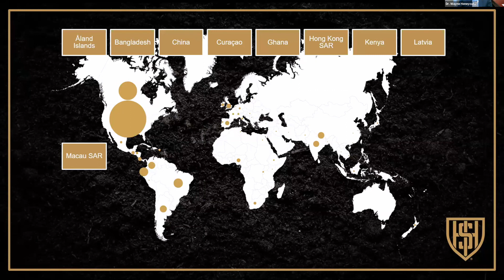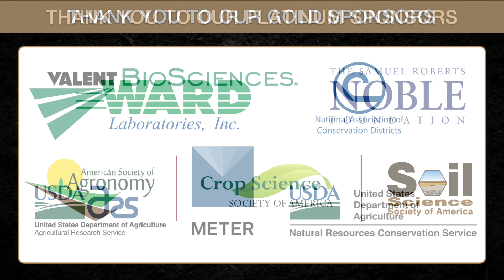Dr. Wayne Honeycutt: Soil Health: The Foundation for Regenerative Agriculture Opening Comments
Dr. Wayne Honeycutt, President and CEO of Soil Health Institute (SHI), opens the 5th annual meeting by thanking all sponsors, speakers, and attendees for helping to make Soil Health Institute’s virtual annual meeting happen. This truly global conference was attended by participants in over 50 countries. We are proud to advance the cause of global soil health.

SHI is a non-profit whose mission is to safeguard and enhance the vitality and productivity of soil through scientific research and advancement. SHI works with its many stakeholders to identify gaps in research and adoption; develop strategies, networks and funding to address those gaps; and ensure beneficial impact of those investments to agriculture, the environment and society.

Soil Health: The Foundation for Regenerative Agriculture, the 5th Annual Meeting of the Soil Health Institute, was held July 30-31, 2020, as a virtual forum. Soil Health: The Foundation for Regenerative Agriculture advanced the opportunity to address climate change, water quality, food production, biodiversity, and many other pressing issues by improving soil health. Presentations addressed the actionable potential of soil health, including preliminary suggestions on how the agricultural industry can measure soil function in the future and the role of farmers and ranchers in combating global climate change and its impacts.